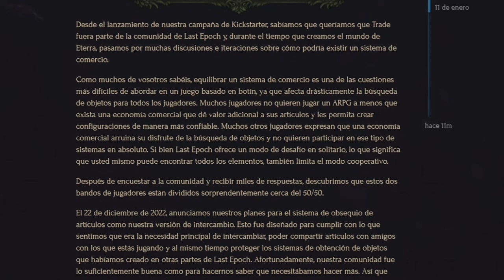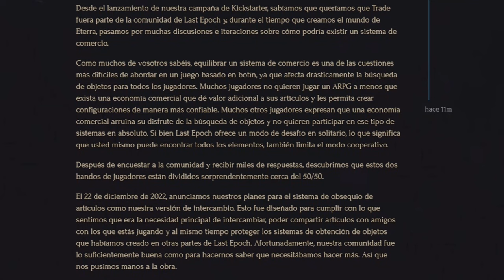PROMETE SER EL MEJOR ARPG | NOVEDADES 2024 | LAST EPOCH ESPAÑOL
Hoy os traigo todas las novedades de Last Epoch para su lanzamiento con la versión 1.0 el 21 de Febrero. Repaso al sistema de Comercio y Facciones.